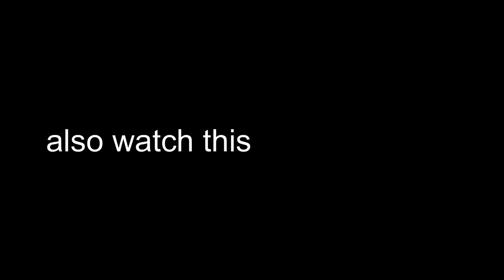Minecraft Tier Lists be like: